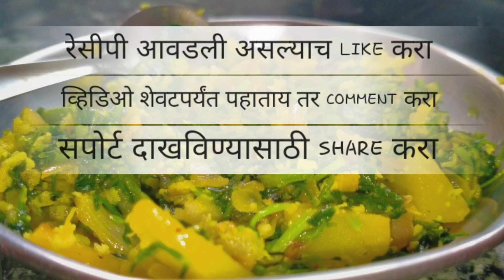मेथीची भाजी रेसिपी इन मराठी |METHICHI BHAJI |Fenugreek Vegetable| मेथी की सबजी | By Malvan Katta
वरील व्हिडिओ मध्ये मी मेथीची भाजी बनवले आहे.
रेसीपी सर्वात सोप्या पद्धतीने समजून सांगायचा प्रयत्न केला आहे

आशा आहे की ही रेसीपी तुम्हा सर्वांना आवडेल.

Chef and voice over by Roshni
Pls avoid the background noise

साहित्य /कृती
                         वरील व्हिडिओ पूर्ण पहा

रेसीपी संबंधित कुठली ही शंका असेल तर ती तुम्ही कमेन्ट बॉक्स मध्ये विचारू शकता

रेसीपी आवडली असल्याच         LIKE करा
व्हिडिओ शेवटपर्यंत पहाताय तर COMMENT करा
सपोर्ट दाखविण्यासाठी               SHARE करा
सर्वात पहिले नोटिफिकेशन साठी BELL ICON दाबा

अजून चविष्ट रेसिपीस साठी क्लिक करा -

भेंडीची भाजी | भेंडी की सबजी | BHENDICHI BHAJI |Quick Tiffin Sabzi| BHENDI KI SABJI By Malvan Katta

                               धन्यावाद

methichi bhaji,methichi bhaji in marathi,methichi bhaji recipe,methichi bhaji kashi banvaychi,methichi bhaji recipe in marathi,methichi bhaji chi recipe,methichi bhaji ki recipe,methichi bhaji by Malvan Katta